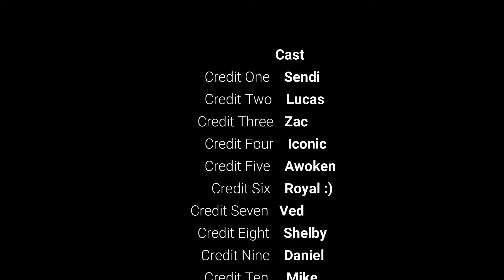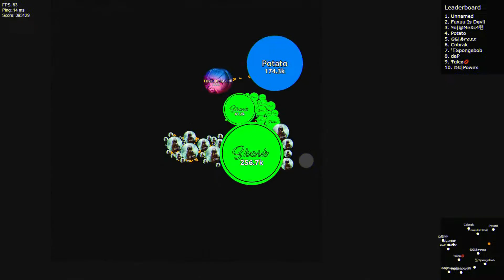Thanks for 300 subs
Heres a thanks from me...

Join the SharkSwarm